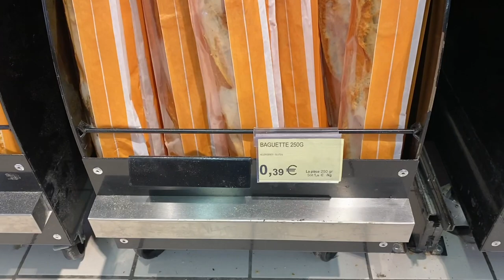HIKE VLOG : In the Pyrénées Mountains + Wild Swimming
Taking you along with us on this magical day spent hiking in my native mountains : The Pyrénées ! I grew up here in the Ariege region in the Midi-Pyrénées and grew up doing this very same hike many times. It was so special to go up there with Michael and my mum and all the doggies. We had a delicious picnic and a swim at the top, we cannot wait to go back!

PSA: DO NOT PICK WILD MUSHROOMS IF YOU DON'T KNOW WHAT THEY ARE AND CERTAINLY DON'T EAT THEM UNLESS YOU ARE 200% SURE THEY ARE EDIBLE AND SAFE AND THEY HAVE BEEN VETTED BY AN EXPERT (the ones we were picking were Chanterelles/Girolles - they are easy to recognise when you know them, my mum has been picking mushrooms in these mountains for 40+ years, so she knows what she's doing, and even now if she's not sure, she doesn't touch them)

I'll be back with more French adventures very soon!

Amazon Marketplace with my favs